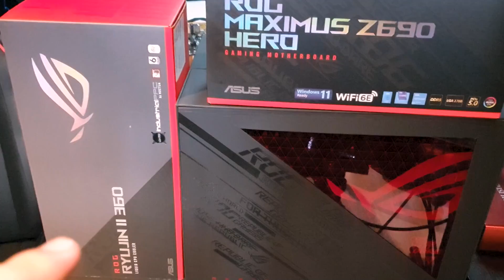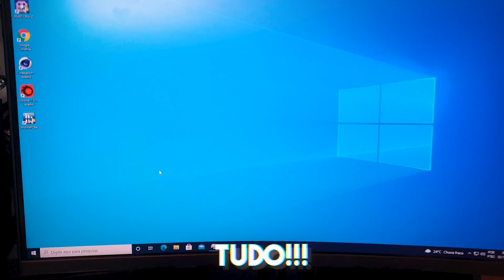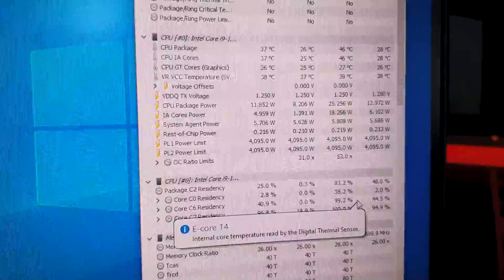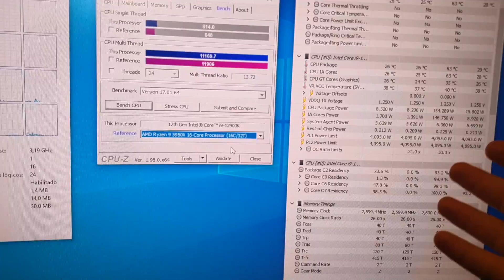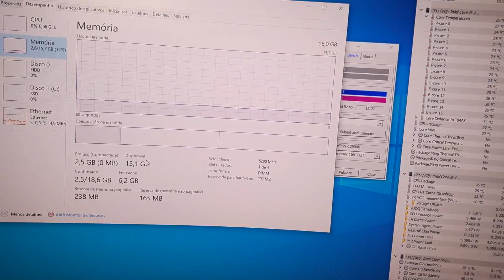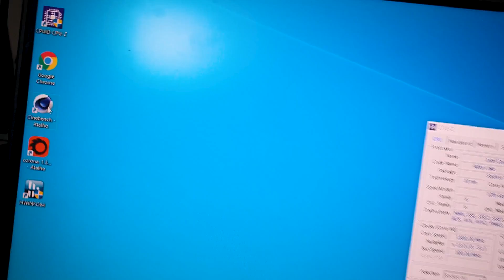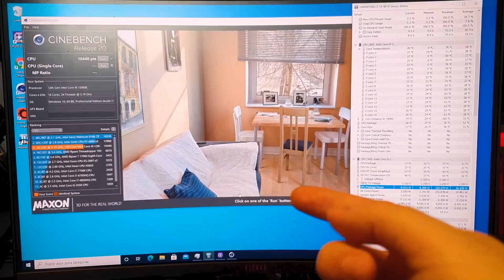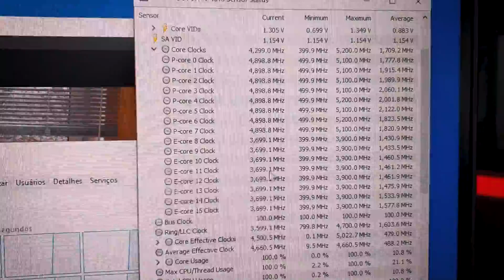Tudo Sobre o NOVO INTEL CORE I9 12900K | Consumo, Temperatura, Desempenho...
INTEL CORE 12 GERAÇÃO Alder Lake, Tudo Sobre o NOVO INTEL CORE I9 12900K | Consumo, Temperatura, Desempenho...

Agradecimento a Asus Brasil por Fornecer TODA a bacada de Testes para esse vídeo ser possivel!!!
E tambem a Intel por enviar as samples para os Testes;

Bancada Utilizada:

Intel Core I9 12900K 24 Threads
Water Cooler ROG Ryujin II 360
Asus ROG Maximus Z690 Hero
Kingston Fury 5200MHz